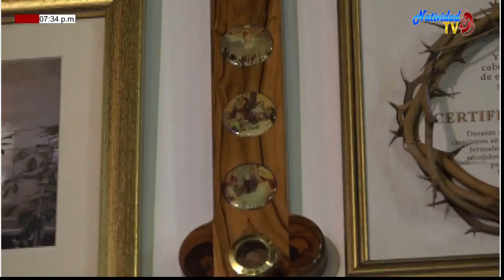EUCARISTIA JUEVES (12/11/2020) XXXII SEMANA DEL T.O. PBRO. RICARDO RAMIREZ.